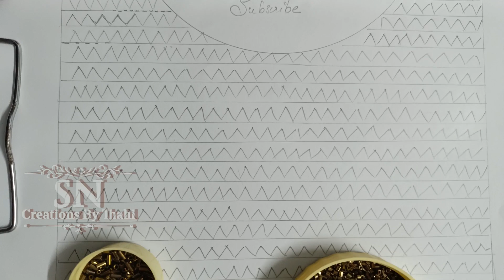ഇത് ഇത്രയും simple ആയിരുന്നോ😱 എങ്കിൽ നമുക്കും ചെയ്യാം😎 || Party Wear Handwork Tutorial for Beginners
Insta id: SN CREATIONS BY THAHI